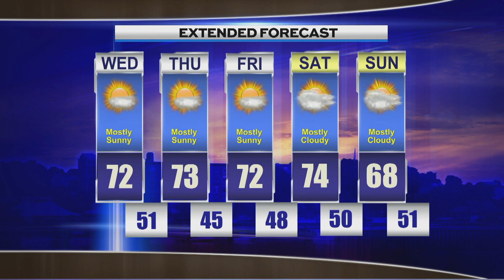Evening Weather Tuesday September 19th